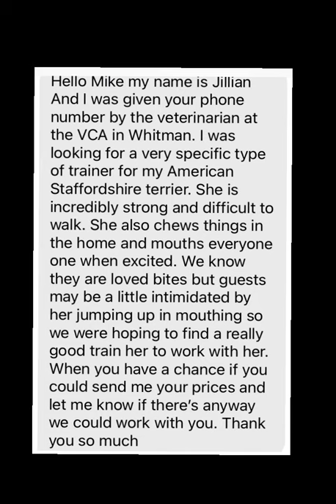Out of control excited dominate American Staffordshire terrier intimidates family and guest.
In this CityLivingDog episode, I help a family with an excited-dominant, and intimidating, 2-year-old American Staffordshire terrier, named Sadie.

The family can’t control Sadie’s intimidating barking, mouthing, and jumping, every time Sadie wants attention. Sadie is very strong and her family is afraid to have guests over, for fear that Sadie may hurt someone.

Learn how to use “Confidence Patience and Consistency” to change your dog’s “Association and Expectations” towards how they deal with situations. Learn how to set both dogs and humans up to succeed.